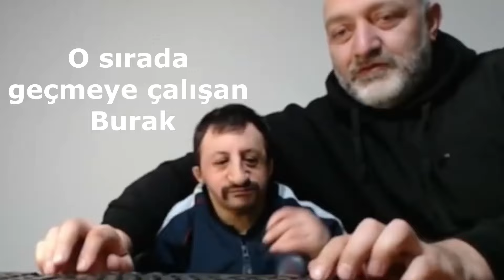GTA5 İFTAR PLAYLİSTİ! ÇILDIRDIK!!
Gta5 Playlist kurarak sizler için Ramazan'a özel iftar bölümü çektik! Gta5 Gerçek Hayat serisinden Ejder ve Doktor karakteri ile kıyasıya mücadele ettik!

Music from Uppbeat (free for Creators!)